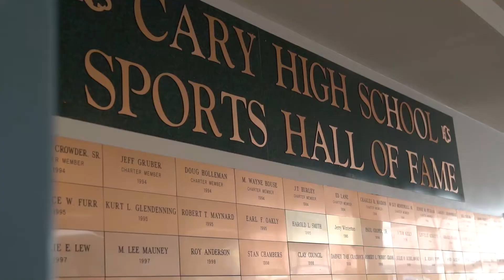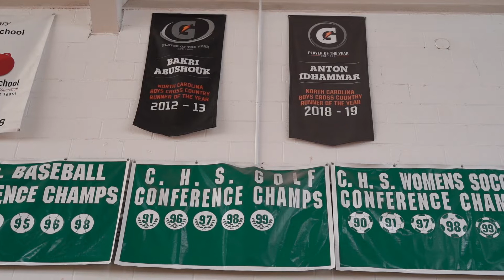Principled Technologies sabbatical: Victoria at Cary High School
Victoria spent over 40 hours of her sabbatical raising funds for and creating a cross-training room for the student-athletes and staff at Cary High School But she didn’t do it by herself. Cary High School (CHS) Athletic Director, Mike Dunphy, Coach Dotson, and the teenagers she coaches at the school pitched in as well. Plus, the principal at CHS matched both the $5,000 Principled Technologies sabbatical donation and the $2,800 Victoria raised during a yard sale—making the school’s cross-training room allowance $15,600.